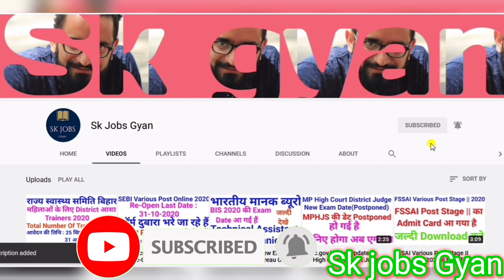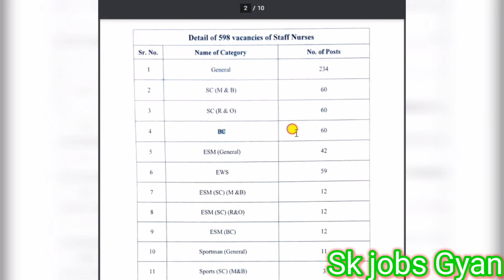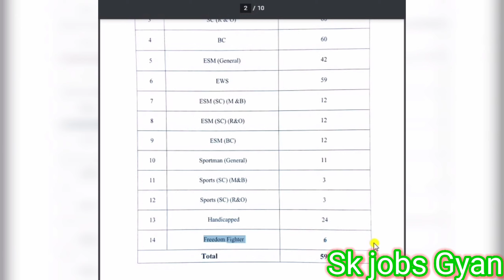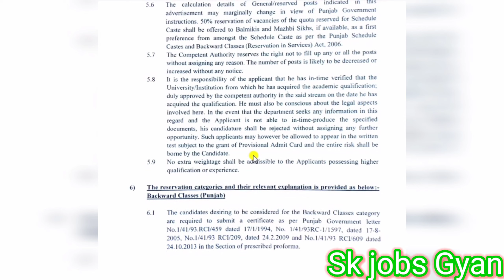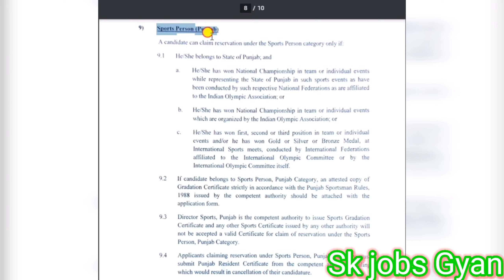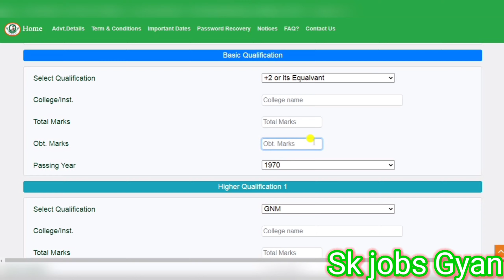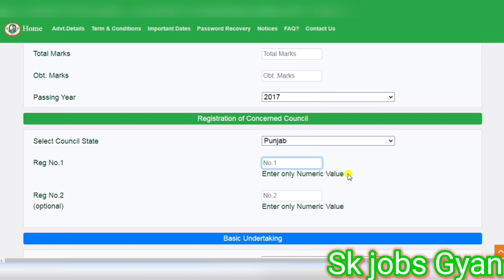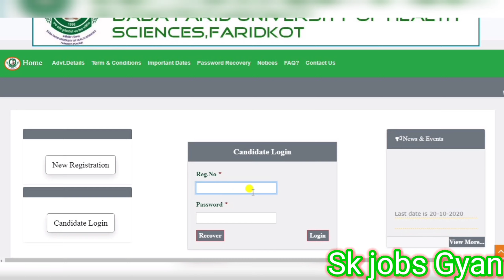BFUHS Staff Nurse Post 2020 kaise bhare II How To Fill Punjab Staff Nurse Online Form 2020 II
About Post : Baba Farid University Of Health Sciences Faridkot(Punjab)

Post Name : Staff Nurse

bfuhs staff nurse online form kaise bhare
how to fill bfuhs staff nurse online form 2020
all india staff nurse post 2020
all india staff nurse vacancy 2020
all india staff nurse recruitment 2020